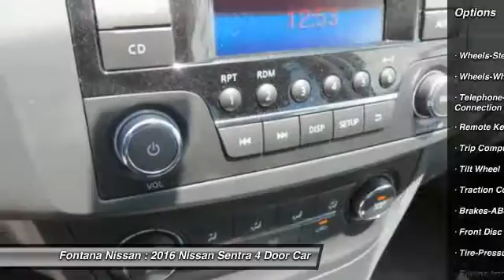2016 Nissan Sentra new, Altima, Maxima, Sentra, 370Z, Murano, Fontana, Rancho Cucamonga, Ontario, Sa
2016 Nissan Sentra S

Fontana Nissan
16444 South Highland Avenue

2016 Nissan Sentra - At Fontana Nissan we have a fast, easy car-buying experience. Since were family owned and operated, we can pass on more savings to you!  Its why were your preferred Nissan dealer in the Inland Empire.